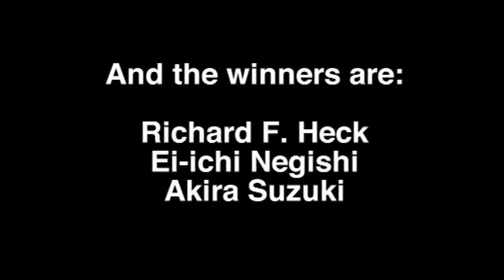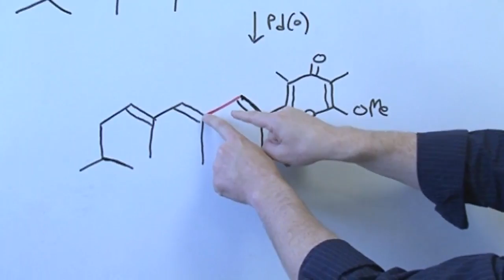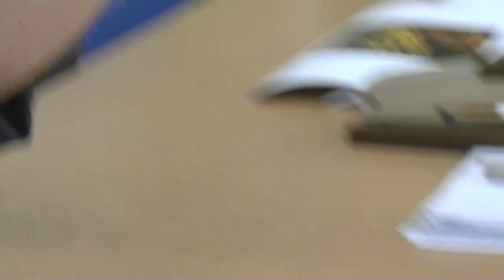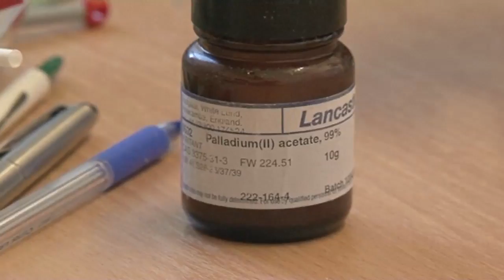The 2010 Nobel Prize in Chemistry - Periodic Table of Videos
The 2010 Nobel Prize in Chemistry is awarded for work relating to palladium catalysis. Our experts explain more.
The winners were Richard Heck, Ei-ichi Negishi and Akira Suzuki.